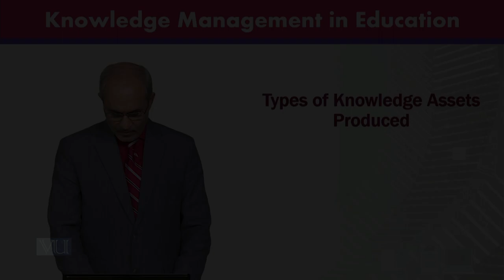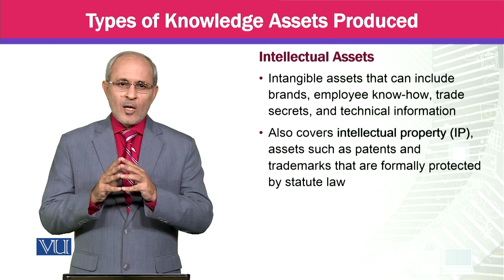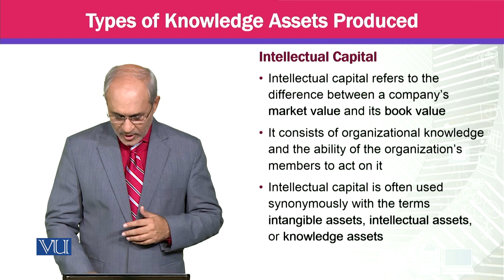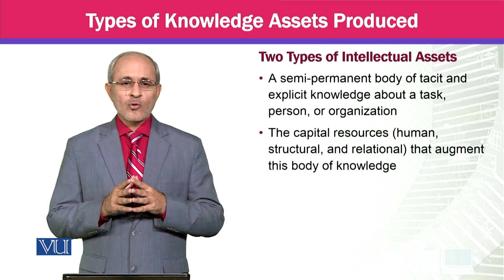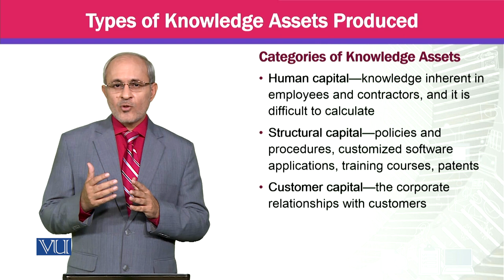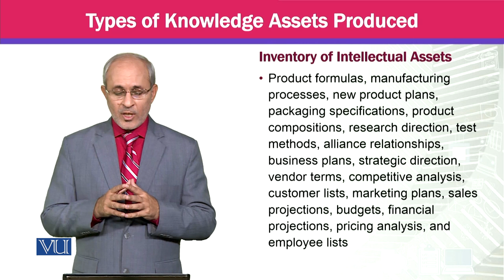Types of Knowledge Assets Produced | Knowledge Management | MGTE630_Topic126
Topic126 - Types of Knowledge Assets Produced,
By Prof Dr. Khalid Mahmood